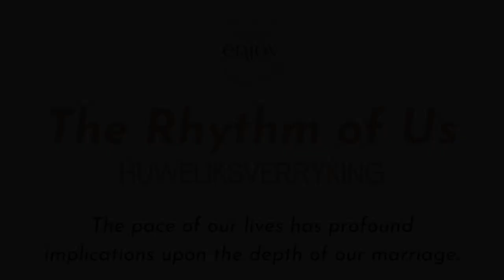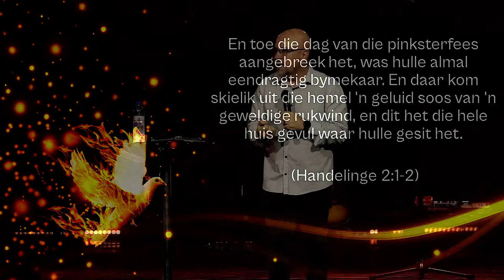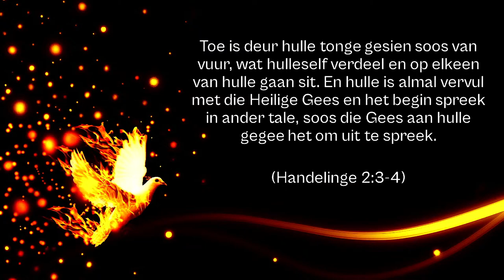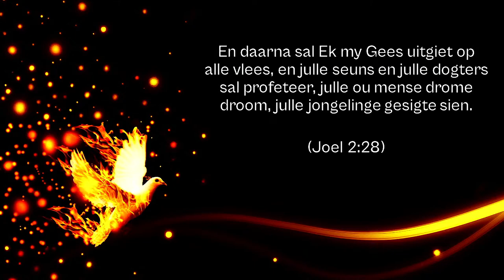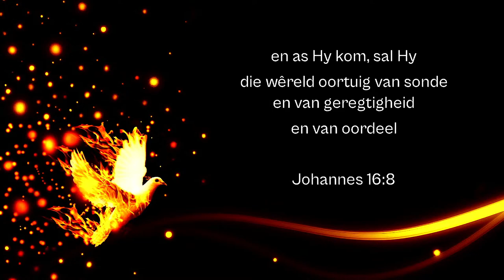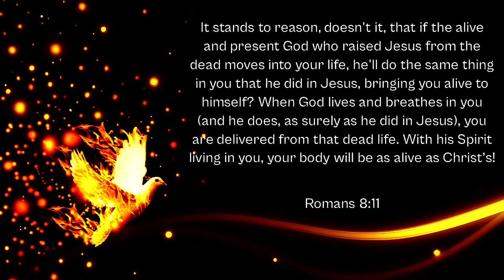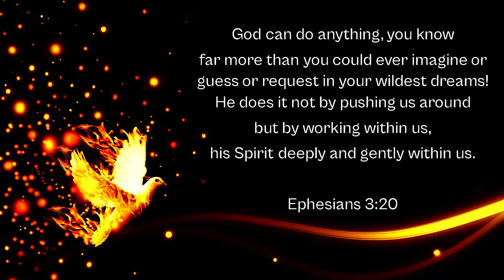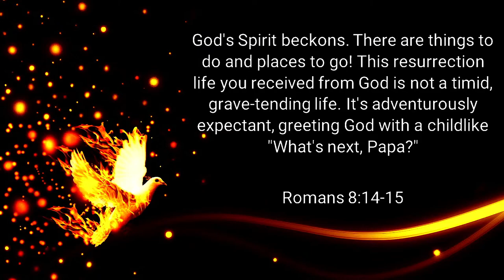Pinkster Sondag // Johann Cloete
Goeie more en baie welkom by hierdie regsteekse uitsending van Doxa Deo Meyersdal, ons weet vandag gaan jou seen en dat jy 'n spesiale ervaring van God se liefde sal beleef. Geniet hierdie diens saam met ons.